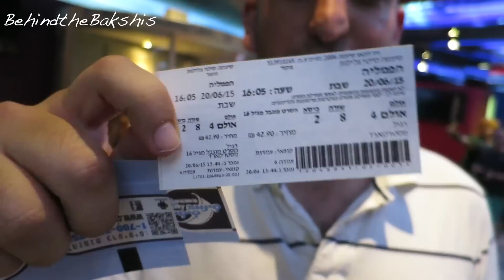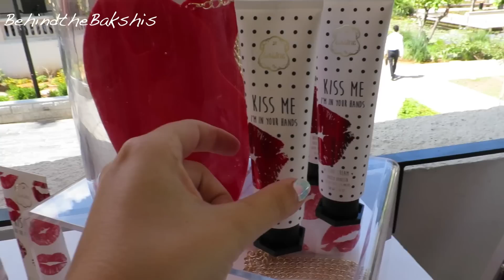עדיין אפשר להירשם למפגש הקרוב!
לא לשכוח להירשם לערוץ!